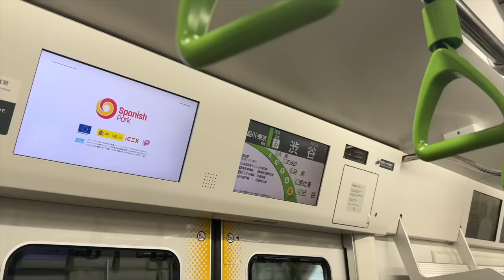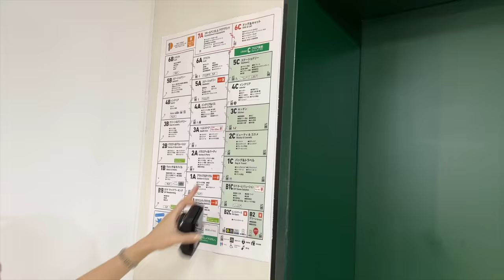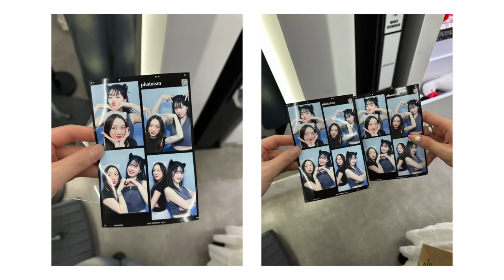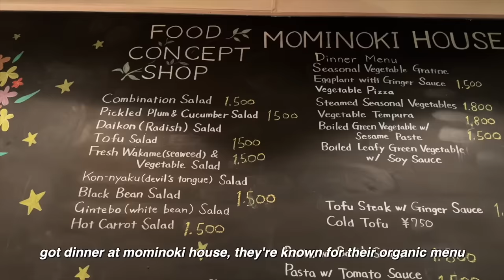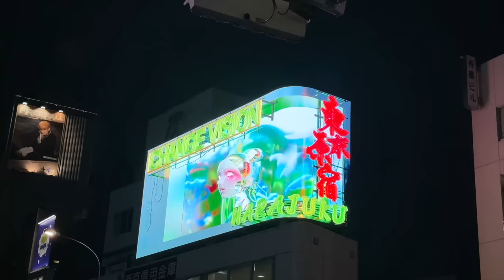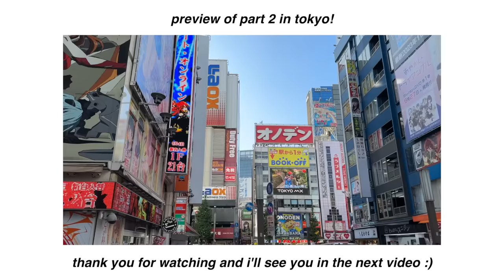JAPAN VLOG: TOKYO pt.1 | shopping in harajuku, shibuya crossing, good food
welcome to my JAPAN VLOGS!! here's part 1 of my time in tokyo where amanda and i explored shinjuku, harajuku, shibuya crossing, and more! we did lots of shopping and ate good food :)

LOVE, NEEN.

CAPTION TRANSLATIONS
➤ you can contribute caption translations for this video here: (coming soon!)

valid until: December 31, 2023

SOCIALS
☆ art instagram: somiyudraws
☆ webtoon: SOMIYU